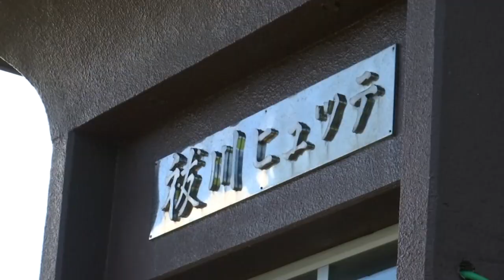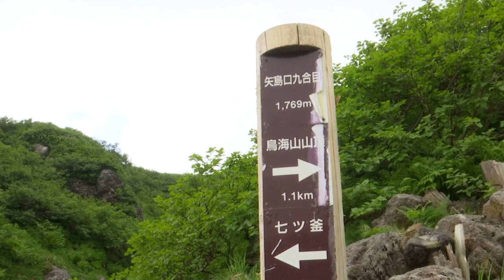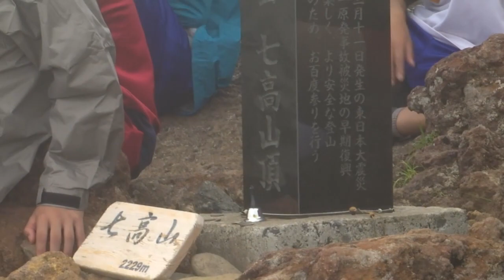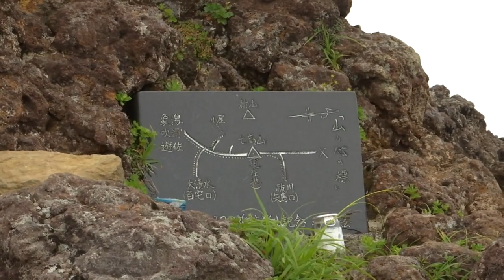矢島中・高連携鳥海山登山（令和3年7月28日放送）【秋田県由利本荘市】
矢島中学校と矢島高校は平成21年に校舎を一体化させた中高連携校となり、教育や行事などで連携を深めてきました。7月22日には中・高合同で鳥海山に登りました。登山の様子をお伝えします。